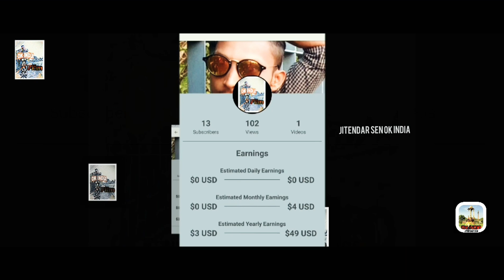|| CHHATH PUJA TINPAHAR || Babhangama Tinpahar Sahibganj {Jharkhand }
Sabke dilo mein ho sabke liye pyaar
Aanewaalaa har din laaye khushiyon ka tyohaar
Is ummiid ke saath aao bhulaakar saare gham
Chhath puja ka ham sab kare welcome

Jo hai jagat ka paalnhaar
Saath ghodon ki hai jinkii sawaarii
Na kabhii ruke, na kabhii der kare
Aese hai humaare surydev
Aao milkar kare is chhath par unkii pooja
Happy chhath pooja

Video director producer cameraman editor man only me

Jitendar sen